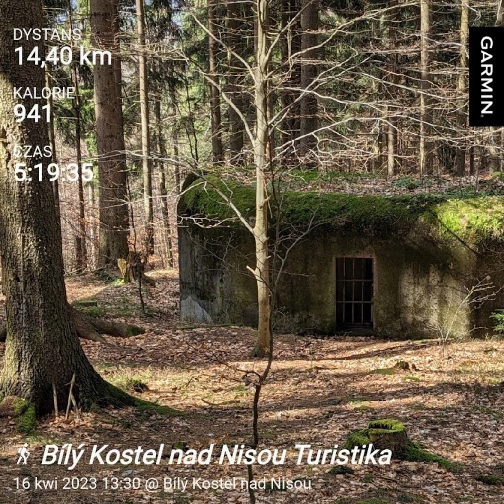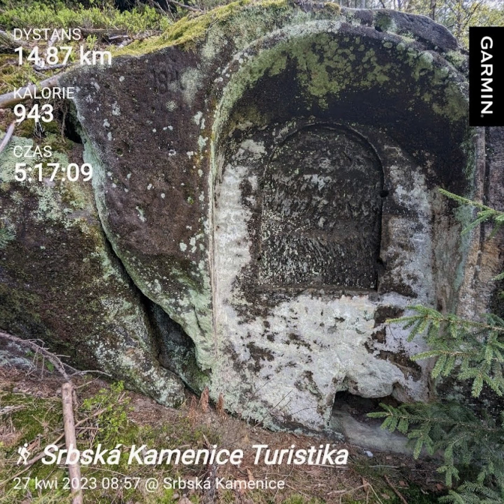Kwiecień plecień.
Raz mogłem iść innym razem musiałem chować się przed deszczem. Podsumowując był to taki wstęp do wędrowania.